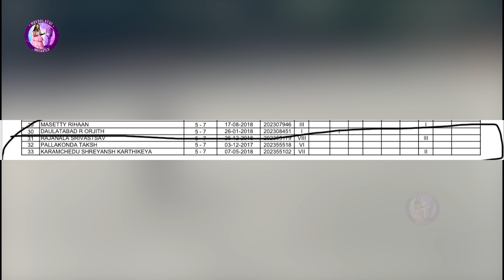Skating State Level Competition ఇలా అవుతుందనుకోలేదు || Mrudulatho Muchatlu | Strikers